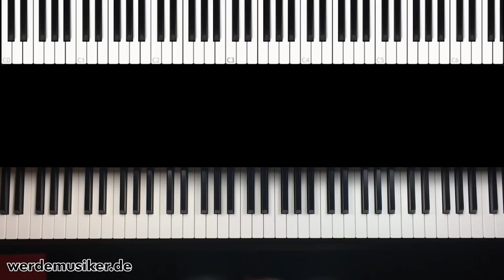Piano Tutorial: Ludovico Einaudi - Nuvole Bianche Teil 5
Nuvole Bianche - Piano Tutorial - Klavier Tutorial - Teil 5

Hier geht es weiter mit Teil 5 von Nuvole Bianche!

Über ein Feedback direkt hier unter dem Video würde ich mich freuen. :)

Viele Grüße
Thomas
P.S. Hast du außerdem Lust Gitarre zu lernen? Dann schau dir mal den Blog und den Channel von Hannes an: